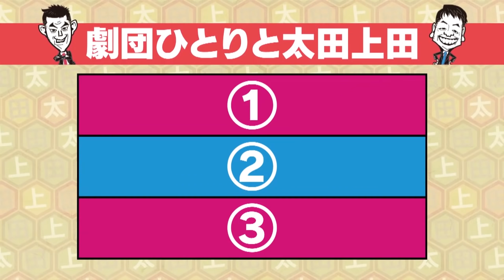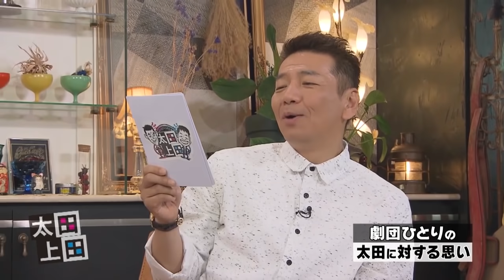【太田上田＃１４２】劇団ひとりさんが奥さんイジリで泣きかけました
◎「楽屋の太田上田」はGYAO！で配信中！